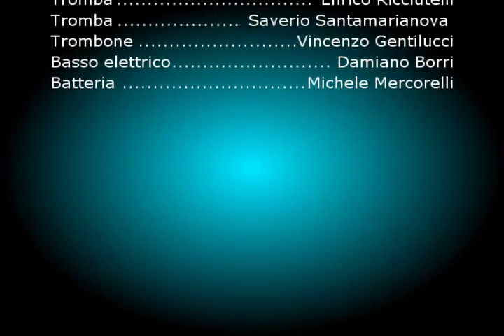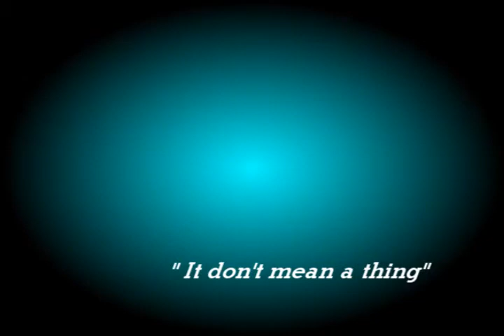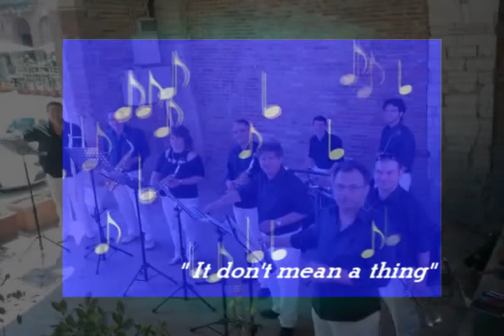"I dont mean a thin" - Mercurio Band Matelica